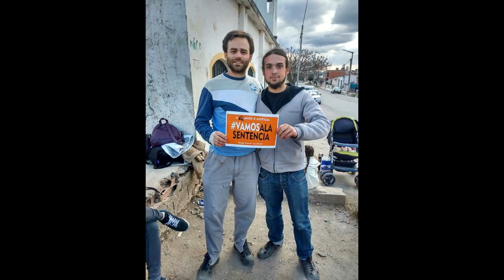Latidoamerica - Cacique Yatel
Latidoamerica - Cacique Yatel. Córdoba, Argentina.